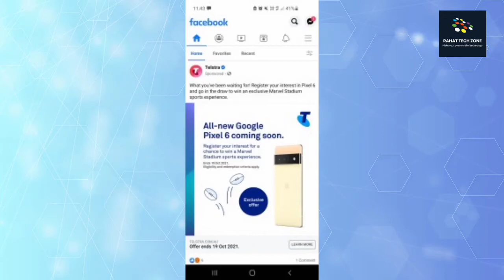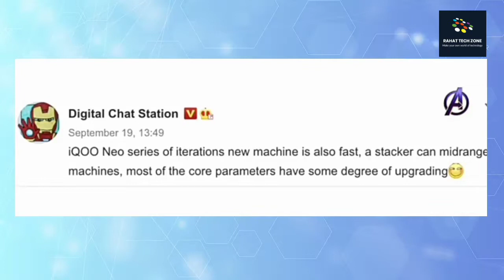Moto edge 20 pro launch date,Tiktok time limit in china,google pixel fold render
Assalamualaikum bangladesh.Hope you all are save,and happy by the grace of almighty Allah.In today's tech news I will share some latest technological current news.I will talk about moto edge 20 pro launch,tiktok,honor ban,realme gt neo2 and much more.I am rahat with you.please like the video amd don't forget to subscribe the channel.